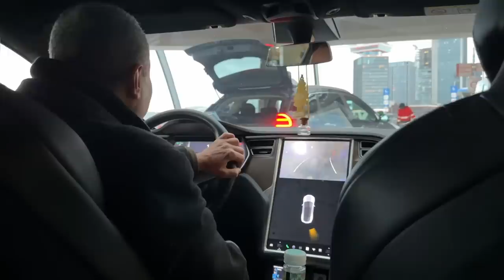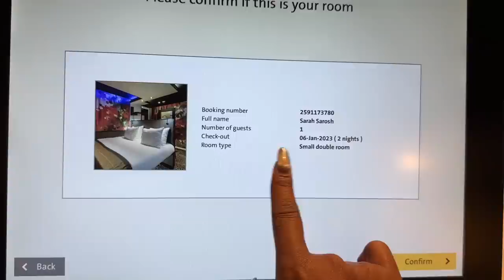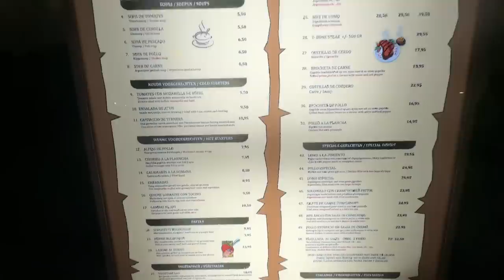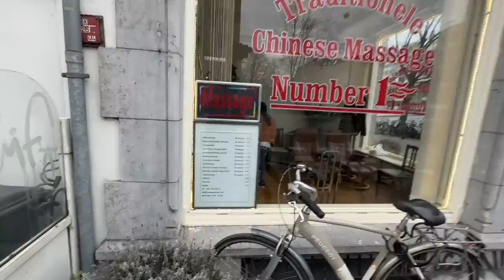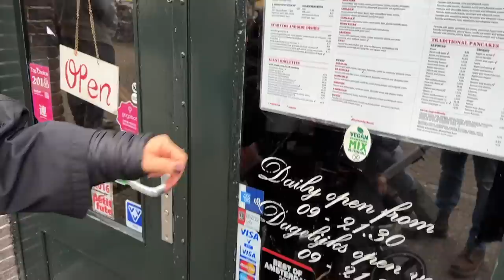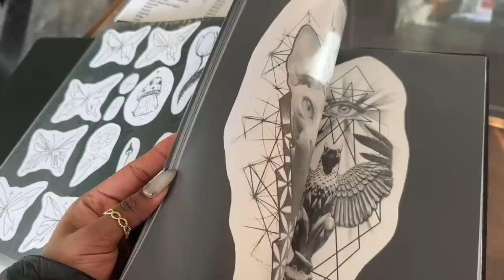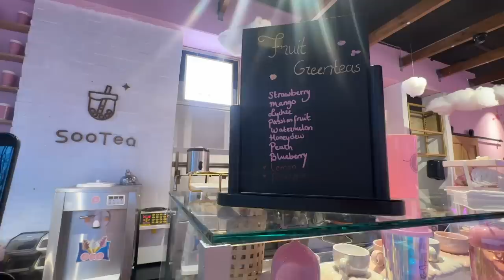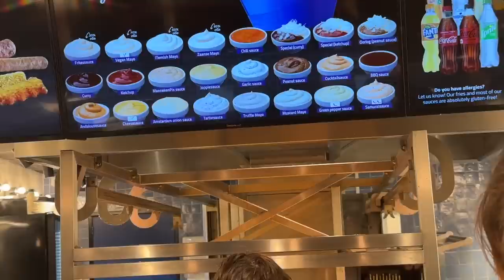I got an Impulsive TATTOO in AMSTERDAM! 🫢 Solo in Europe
Hey you!

Dr. Sheths: SARAH20
Plum: SARAH15
Mars Cosmetics: SARAH
Limese Connect: SARAH10
Earth Rhythms: SARAHS
Suganda: SARAH
Eclat: SARAH20
YBP Cosmetics: SARAH10
Qurez: SARAH
Dot&Key: SARAH10
Carmesi: SARAH

XOXO -S